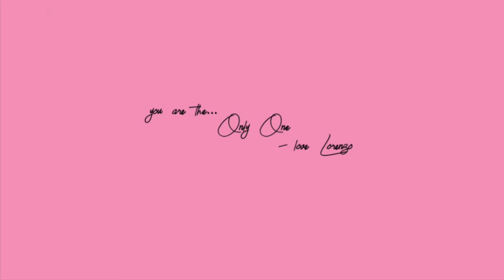Youngg-Leo - Only One